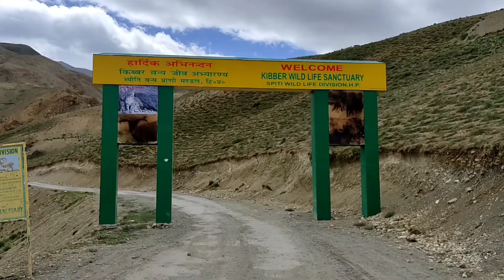Kibber in spiti valley home of wild animals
Kibber village is situated at 14200ft.it is popular for kibber wildlife sanctuary. Their are various wild animals in sanctuary like snow lepord  red fox Ibex Tibetan wolf.it is 19km far from kaza town.Their are 80 houses in kibber village.Their are few home stay with basic facilities in village.it can be reached from kaza town by bike or car.one daily bus goes to village at 5pm from kaza bus stand.Landscape of kibber village is magnificent. best time to visit may to october.